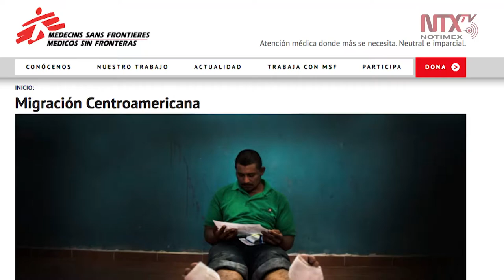Migrantes centroamericanos abandonan países por violencia: MSF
La organización Médicos Sin Fronteras publicó un informe, el que asegura que al menos 46 por ciento de los migrantes de Honduras, El Salvador y Guatemala salieron de sus países con dirección a Estados Unidos por que en sus naciones experimentaron las consecuencias de la violencia.